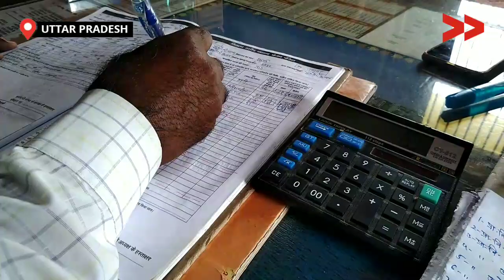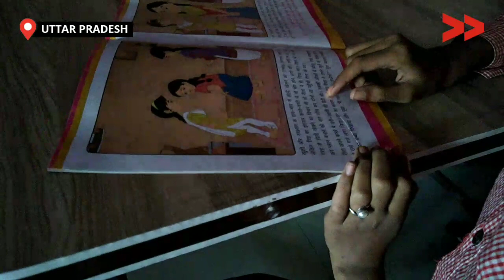आदर्श स्कूल में शिक्षकों की कमी | Model School Do Not Have Enough Teacher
कुशीनगर जनपद के खड्डा ब्लाक के भूजौली बाजार में स्थित पूर्व माध्यमिक विद्यालय में मानक के अनुसार अध्यापक नहीं है। स्कूल में मात्र दो ही अध्यापक हैं। इस स्कूल में बाकि सुविधाएं हैं औऱ अध्यापक भी लगनशील हैं। इस स्कूल को आदर्श स्कूल घोषित किया गया है। जिसके कारण बच्चों की शिक्षा बाधित हो रहा है।

Pre Middle School of Khadda Block, Kushinagar don't have enough teacher. This school has been declared Model School.

Community Correspondent Madhuri Chauhan reports from Kushinagar, Uttar Praesh for Video Volunteers.

Video Volunteers Community Correspondents come from marginalised communities in India and produce videos on unreported stories. They give the hyper local context to global human rights and development challenges. Take action for a more just global media by sharing their videos and joining in their call for change.